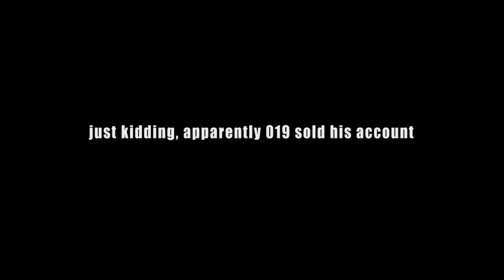DBLL vs. 019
Join the official DBLL discord!

Most requested matchup?